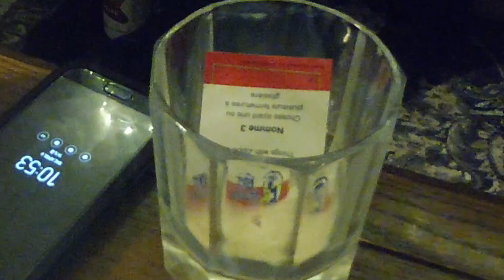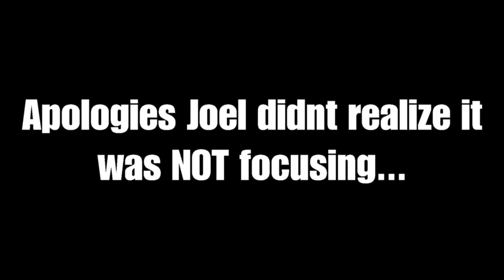5 SECOND RULE DRINK CHALLENGE!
Hey guys hope you're all doing well! New video out now! We decided to have a few drinks and play a card game that we thought we'd do good at! Drunks trying to answer questions fast! So if that sounds like something you'd enjoy check it out!